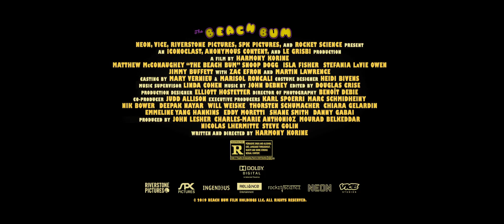The Beach Bum 2019 Trailer 2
THE BEACH BUM follows the hilarious misadventures of Moondog (Matthew McConaughey), a rebellious rogue who always lives life by his own rules. Co-starring Snoop Dog, Zac Efron, and Isla Fisher, THE BEACH BUM is a refreshingly original and subversive new comedy from director Harmony Korine (Kids, Spring Breakers).

Rating: R (for pervasive drug and alcohol use, language throughout, nudity and some strong sexual content)
Genre: Comedy
Directed By: Harmony Korine
Written By: Harmony Korine
In Theaters: Mar 29, 2019  Wide
Runtime: 95 minutes
Studio: NEON